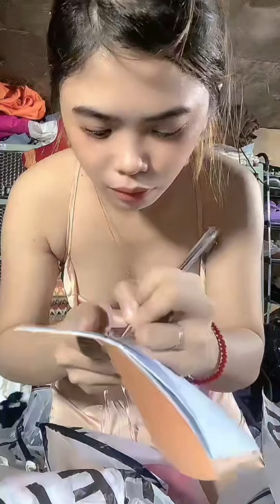Live jualan baju dres online bonusnya bikin nagih